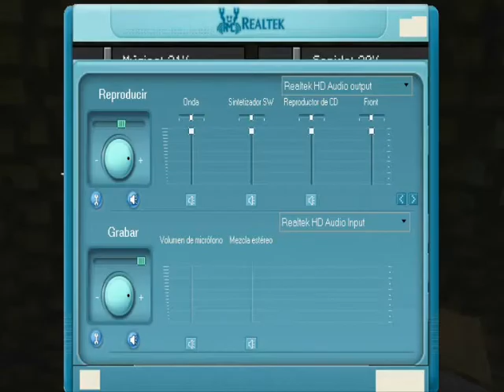Los mods capitulo 1 -El comienso- ¿Nueva Saga?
ABREME

hola aki traigo una saga que uso mods y bueno espero que os gustes y que tambien le guste mi skin xD bueno subire mas de estos mods y suscribanse y siganme en facebook y en twittee